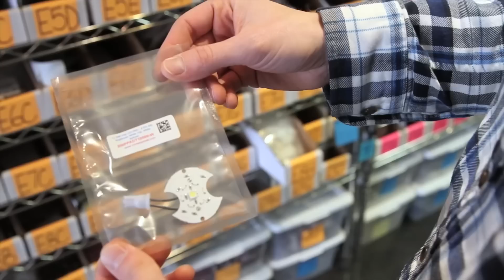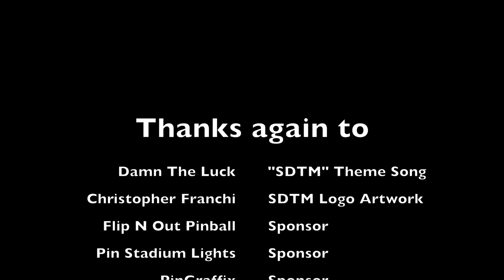SDTM Episode 79: TOP 10 Pinball Worlds Under Glass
Greg and Zach present the top 10 pinball worlds under glass.